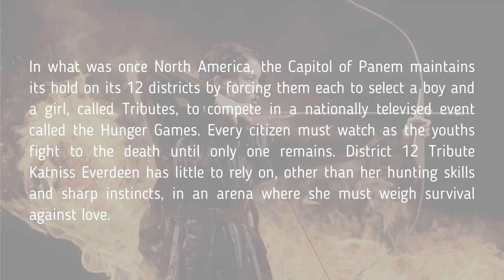Don’t Watch THE HUNGER GAMES 2012 Until You See This … What Do They Look Like Now?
In this video, I’m going to show you the action comedy movie from 2012 – The Hunger Games … set in a dystopian post-apocalyptic future, where a boy and a girl are chosen annually as "tributes" and forced to compete in a fight to the death.

In what was once North America, the Capitol of Panem maintains its hold on its 12 districts by forcing them each to select a boy and a girl, called Tributes, to compete in a nationally televised event called the Hunger Games.
Every citizen must watch as the youths fight to the death until only one remains.
District 12 Tribute Katniss Everdeen has little to rely on, other than her hunting skills and sharp instincts, in an arena where she must weigh survival against love.

Jennifer Lawrence (August 15, 1990) – Katniss Everdeen
Josh Hutcherson (October 12, 1992) – Peeta Mellark
Liam Hemsworth (January 13, 1990) – Gale Hawthorne
Elizabeth Banks (February 10, 1974) – Effie Trinket
Woody Harrelson (July 23, 1961) – Haymitch Abernathy
Stanley Tucci (November 11, 1960) – Caesar Flickerman
Willow Shields (June 1, 2000) – Primrose Everdeen
Donald Sutherland (July 17, 1935) – President Coriolanus Snow
Lenny Kravitz (May 26, 1964) – Cinna
Amandla Stenberg (October 23, 1998) – Rue
Alexander Ludwig (May 7, 1992) – Cato
Paula Malcomson (June 1, 1970) – Mrs. Everdeen
Wes Bentley (September 4, 1978) – Seneca Crane
Jack Quaid (April 24, 1992) – Marvel
Isabelle Fuhrman (February 25, 1997) – Clove
Leven Rambin (May 17, 1990) – Glimmer
Toby Jones (September 7, 1966) – Claudius Templesmith
Jaqueline Emerson (August 21, 1994) – Foxface
Dayo Okeniyi (June 14, 1988) – Thresh
Sandra Ellis Lafferty (August 2, 1940) – Hob Vendor
Nelson Ascencio (August 30, 1964) – Flavius
Bruce Bundy (Not Known) – Octavia
Latarsha Rose (May 15, 1991) – Portia

Produced by: Lionsgate

Artist: DayFox